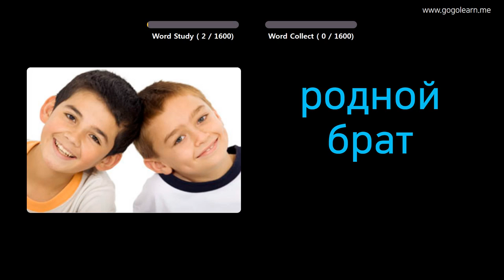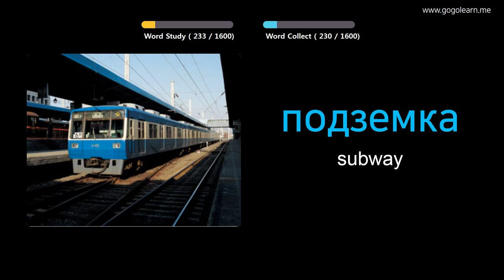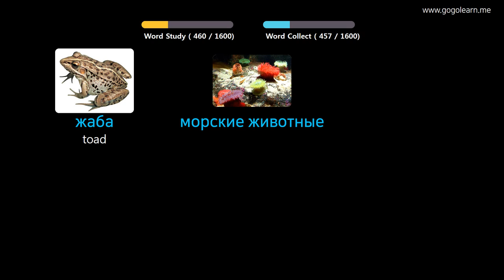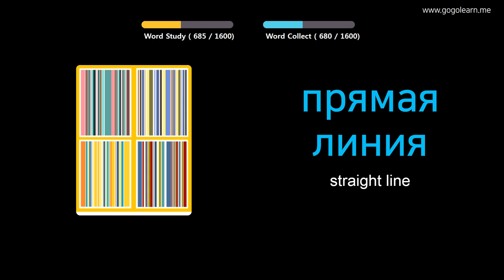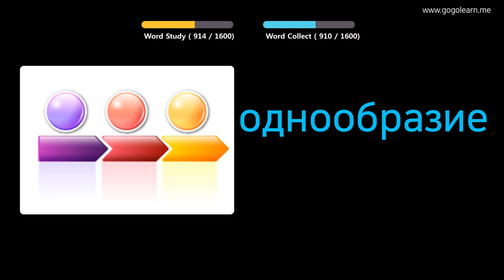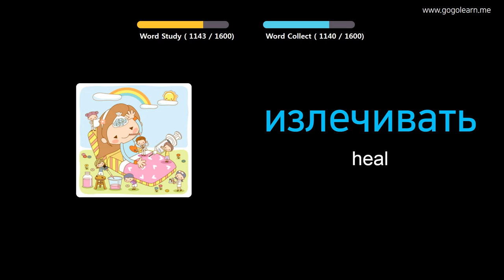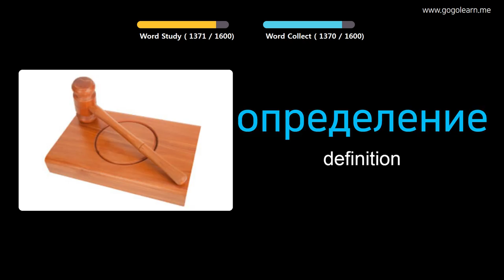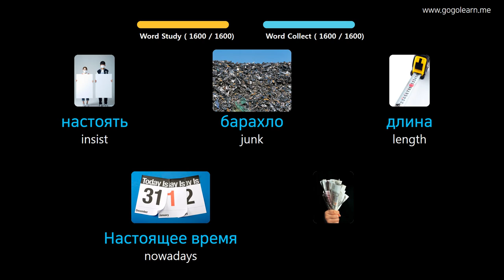Learn Russian Through Pictures |Russian Vocabulary Basic | Golearn